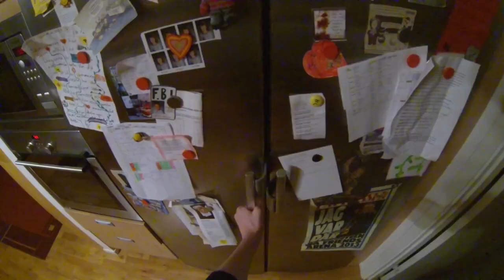Romme Alpin 2015 w/ Pershagenskolan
Romme Alpin with Pershagenskolan. We filmed with two GoPro 's and then made a small movie of it all. All video material in this video is owned by Björn Seeliger and Oscar Smith and may not be used on other websites without permission of the owner of this channel.

Song- Daybreak by Overwerk (hero3 edit)